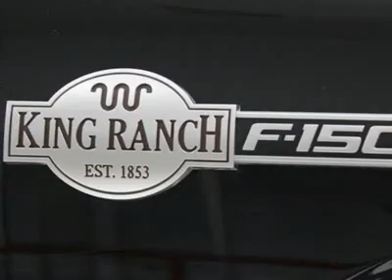2009 FORD F-150 Houston, TX DH3047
2009 FORD F-150 Houston, TX
Stock

This 2009 Ford F150 King Ranch Crew Cab 4WD can handle all of your trucking needs in style.  Come in for a test drive and see this for yourself today.  Buy with confidence, this is a 1 previous owner vehicle and has a clean CARFAX!  All of our vehicles are put through a rigorous inspection and are fully reconditioned.